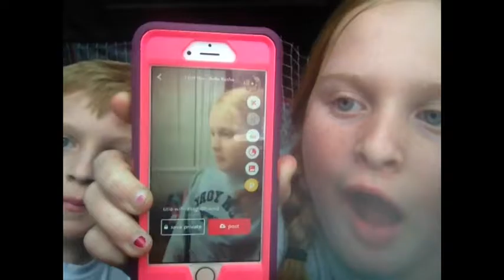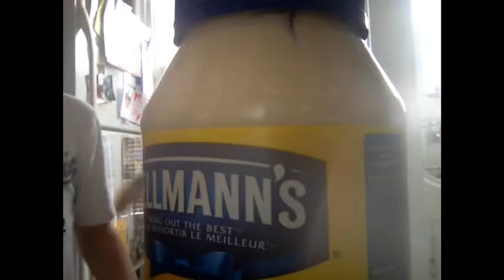Sour challenge with .......